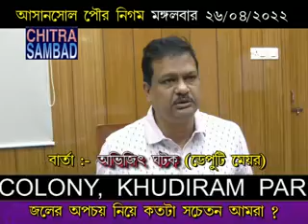CHITRA SAMBAD West Bengal, SAVE WATER and SAVE LIFE, Asansol Municipal Corporation W.B